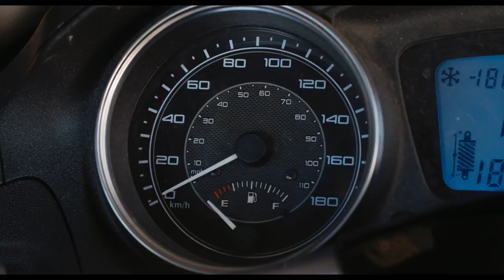Comme un avion bande-annonce - dès le 10/06/2015 dans les salles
Michel, la cinquantaine, est infographiste. Passionné par l'aéropostale, il se rêve en Jean Mermoz quand il prend son scooter. Et pourtant, lui‐même n’a jamais piloté d’avion…

Un jour, Michel tombe en arrêt devant des photos de kayak: on dirait le fuselage d’un avion. C'est le coup de foudre. En cachette de sa femme, il achète un kayak à monter soi‐même et tout le matériel qui va avec. Michel pagaie des heures sur son toit, rêve de grandes traversées en solitaire mais ne se décide pas à le mettre à l'eau. Rachelle découvre tout son attirail et le pousse alors à larguer les amarres.